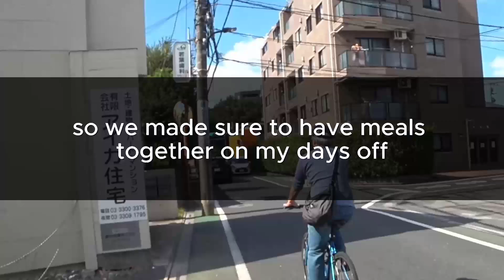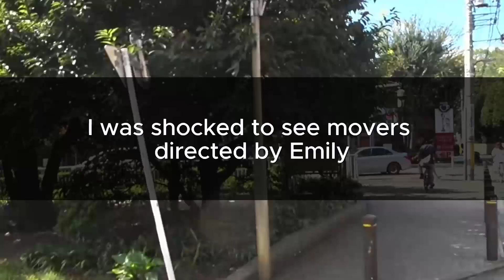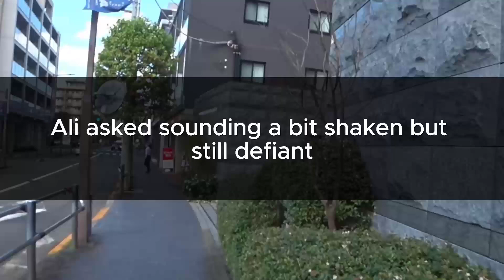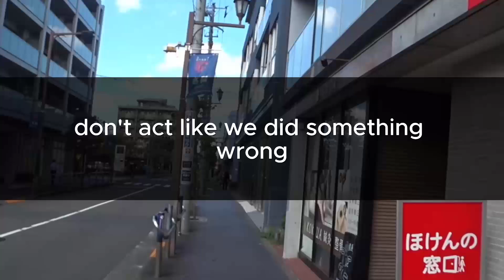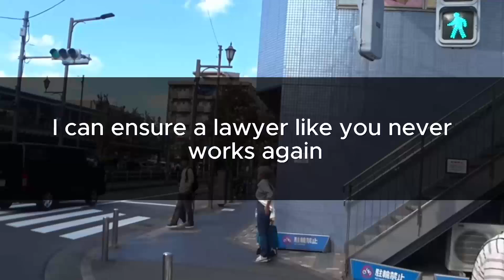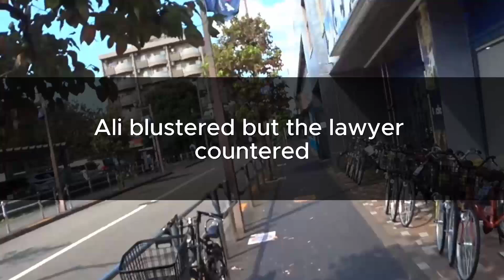After my husband's funeral, my daughter shut me out and disposed of my belongings.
My daughter barred me from entering and threw out my belongings after my husband's funeral.